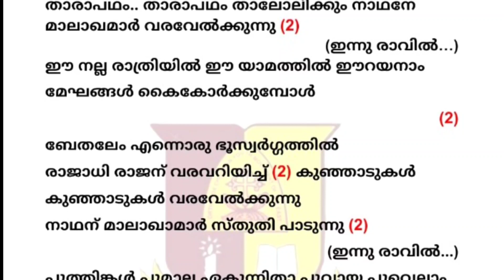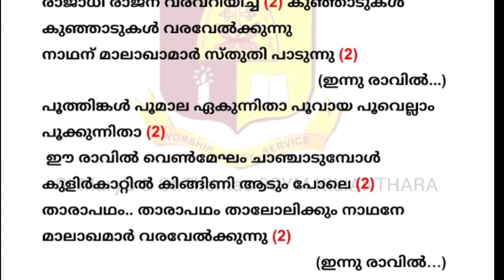ഇന്ന് രാവിൽ കുഞ്ഞാറ്റക്കിളികൾ St Mary's & St Thomas Malakara Syrian Orthodox Kilianthara Carol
New malayalam carol songs